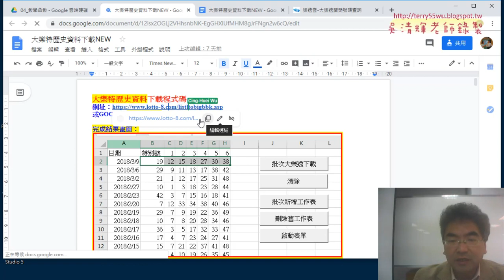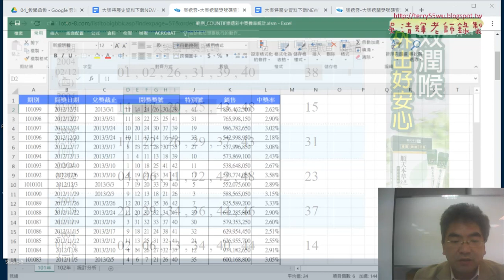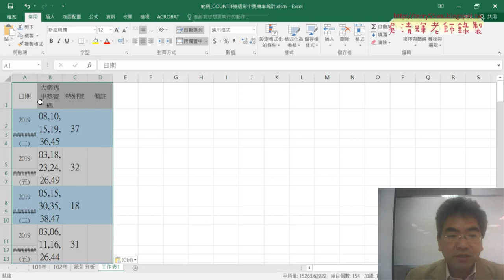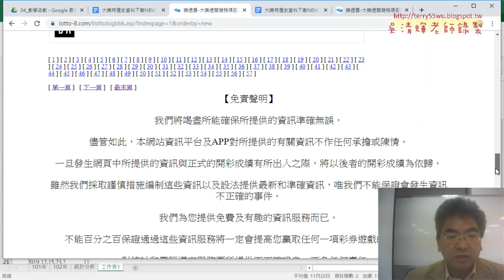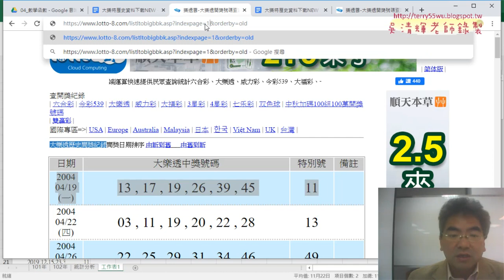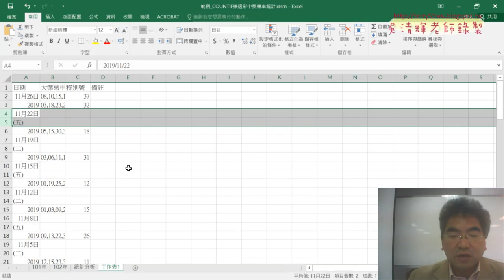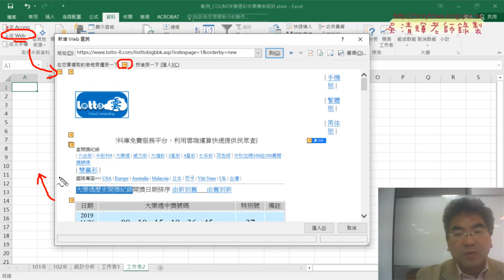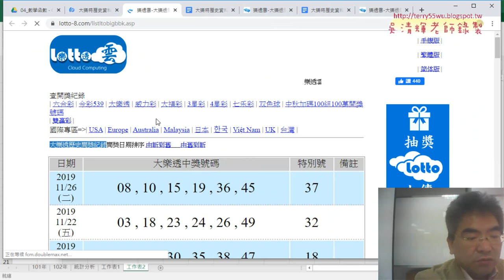01 網路爬取大樂特歷史資料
01_網路爬取大樂特歷史資料
02_錄製巨集與修改VBA的迴圈與最末列
03_VBA快速刪除日期列
04_VBA複製日期

課程理念：
1.以循序漸進的方式, 透過詳細的說明和實用的50個Excel VBA範例,
2.進而解說EXCEL與資料庫的結合，甚至將EXCEL當成資料庫來使用，

上課用書：
Excel VBA一點都不難：一鍵搞定所有報表
作者： Excel Home
出版社：博碩
出版日期：2013/06/26
定價：380元

吳老師  108/11/28